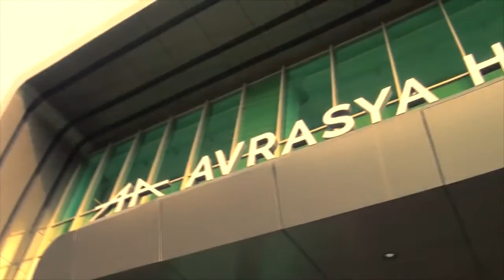Avrasya Hastanesi Gaziosmanpaşa Psikiyatri Uzmanı Uz. Dr. Burak Berber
Avrasya Hastanesi Gaziosmanpaşa Psikiyatri Uzmanı Uz. Dr. Burak Berber, İstanbul Times TV'de "Hüseyin Çetiner ile Gündem" programında darbe girişiminin bireylere psikolojik etkileri hakkında bilgi verdi.